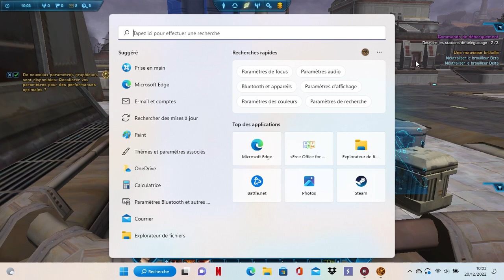Star Wars The Old Republic (laptop step 2 smuggler female SWTOR)